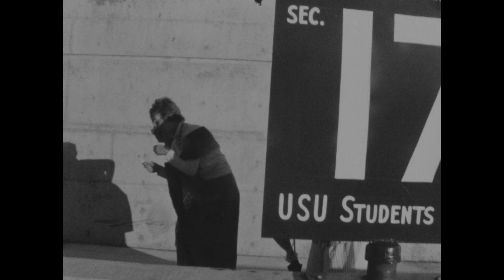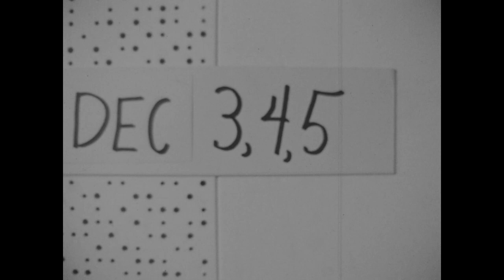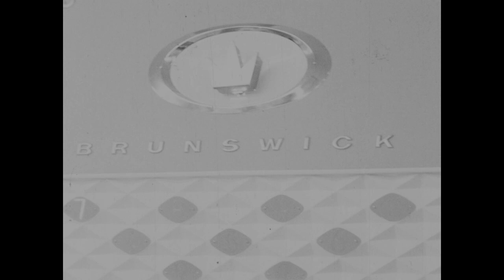Campus Camera: Football, skydiving, and bowling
Utah State University Campus Camera footage of a homecoming concert and parade, an old lady skit for a football game, movie advertisements, a football game (USU vs. Air Force). A glimpse of band practice and a performance as well as short clips of students playing chess, bowling, and skydiving are included.